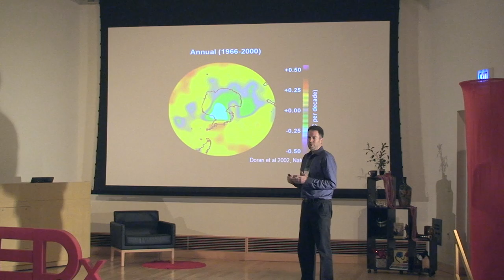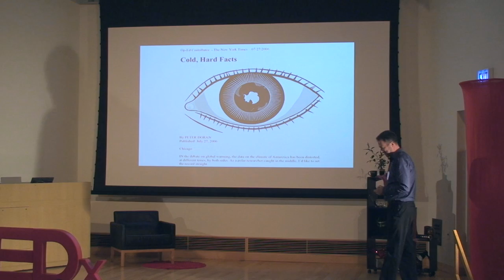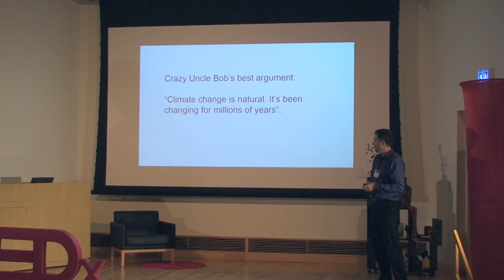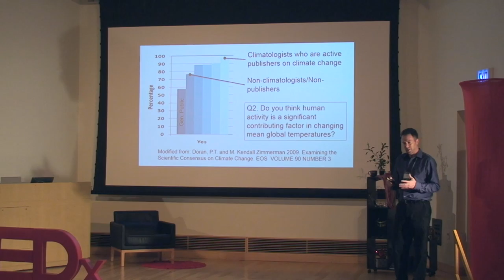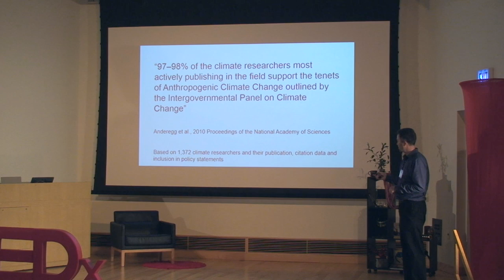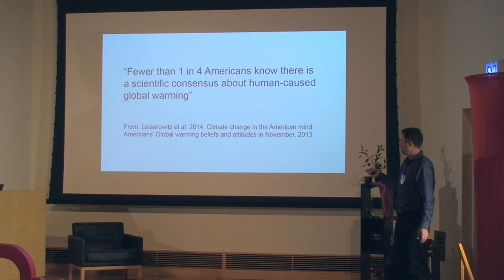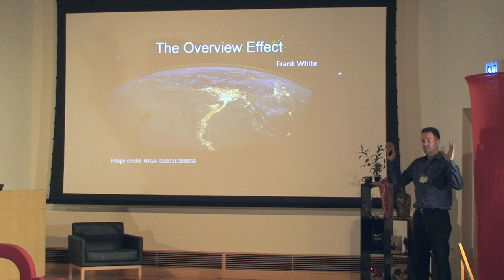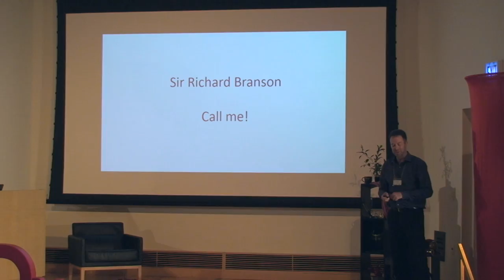Bringing opinions on climate change closer to reality: Peter Doran at TEDxUofIChicago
Enough! That's Peter Doran's opinion on the "debate" about a scientific consensus on climate change. There clearly is one -- a strong one. So why do the public and the politicians think otherwise? Why the big disconnect between what the vast majority of scientists know to be fact, and what the public thinks. Dr. Doran blames the way media reports on science, and he blames a few of the loud voices on the right. He presents an idea to change a lot of the minds of people who deny the scientific consensus on climate change which will hopefully lead politicians to action. Peter Doran is a professor of Earth and Environmental Sciences at the University of Illinois at Chicago. He has published over 80 articles in the academic literature about the polar regions, lakes, ecology and climate change.